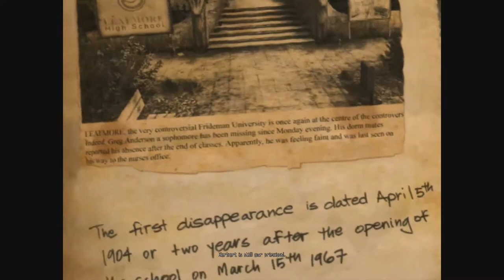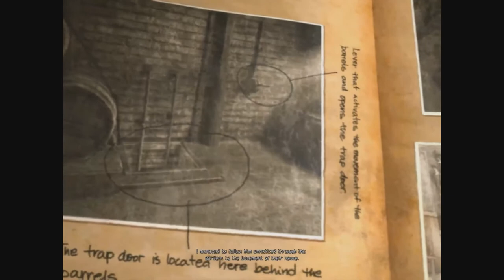Obscure part 10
Episode 10 of Obscure! This has been a great playthrough and I really enjoyed it so far. I cannot WAIT to play the sequel. Enjoy!